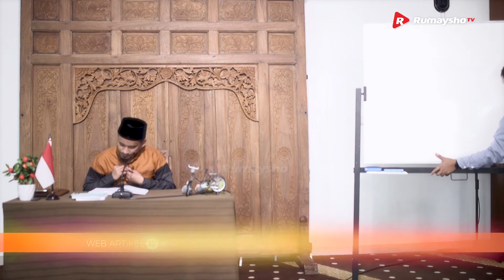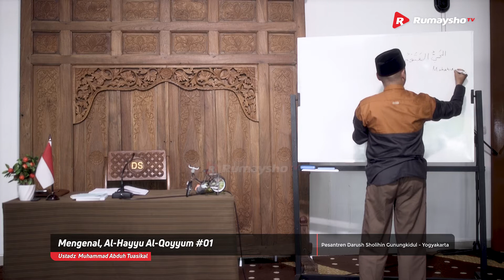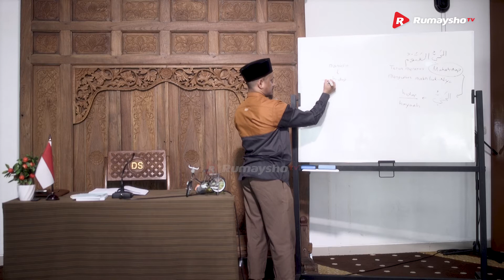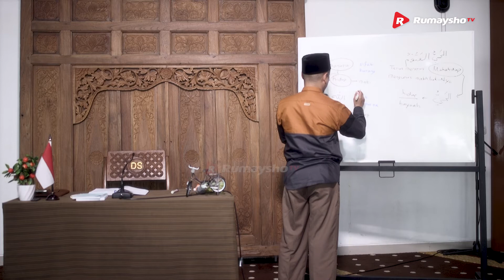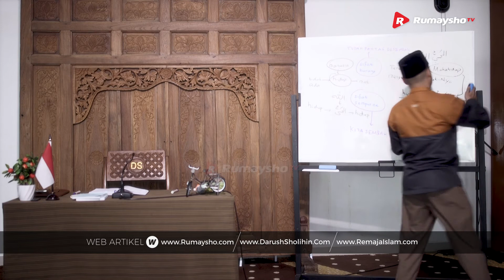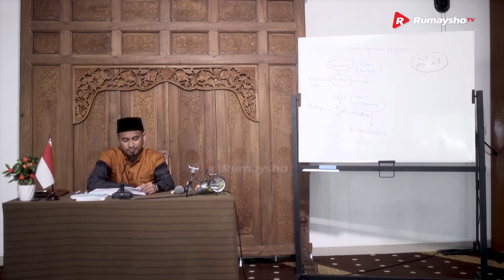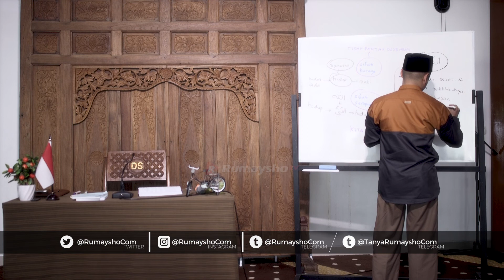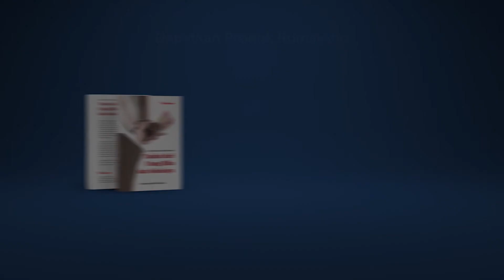Kajian Muslimah : Mengenal Al-Hayyu Al-Qayyum #01 - Ustadz M Abduh Tuasikal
Makna Al-Hayyu adalah hidup yang sempurna. Dalam sifat ini terdapat sifat dzatiyah bagi Allah, yaitu al-ilmu (ilmu), al-izzah (mulia), al-qudrah (kemampuan), al-iradah (keinginan), al-azhamah (mulia), al-kibriya (maha tinggi), dan sifat dzatiyah yang sangat suci lainnya.

Sedangkan makna Al-qayyum mempunyai dua makna, yaitu :
1. Allah berdiri sendiri dengan sifat kemulian-Nya dan tidak bergantung kepada satu pun makhluk.
2. Allah yang mengatur bumi dan langit beserta segala makhluk di dalamnya. Allah tidak butuh kepada makhluk, justru makhluklah yang butuh kepada Allah.

Simak penjelasan selengkapnya pada video diatas.
Semoga bermanfaat.